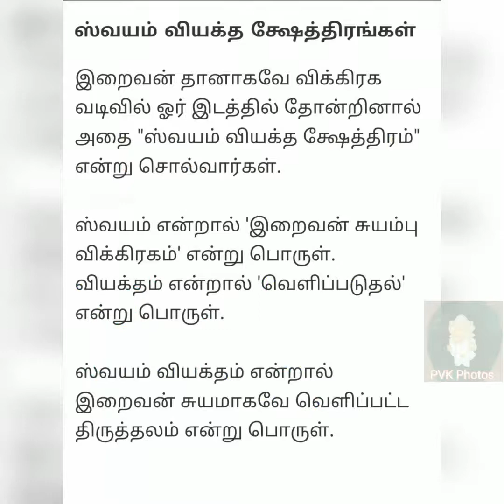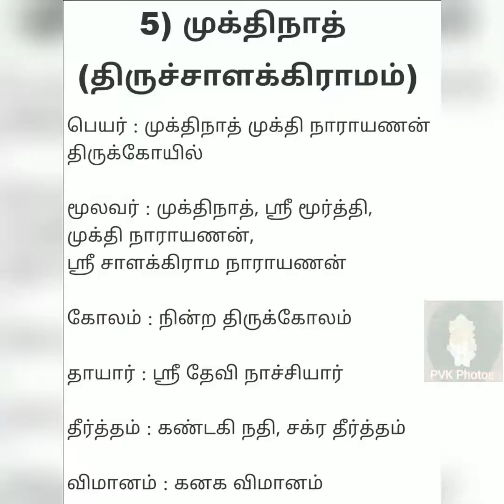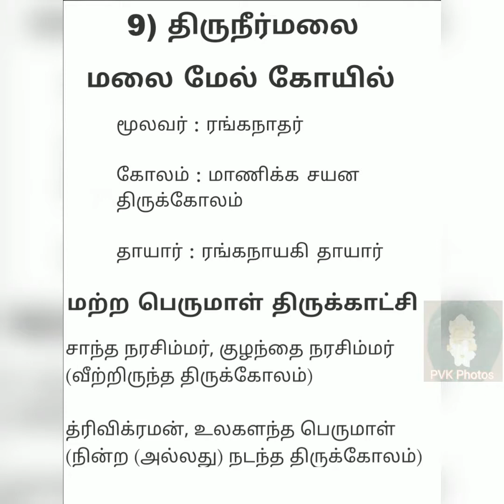ஸ்வயம் வியக்த ஸ்தலங்கள் | சுயம்புவாகத் தோன்றிய திருப்பதிகள் | PVK PHOTOS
ஸ்வயம் வியக்த க்ஷேத்திரங்கள்

1) திருவரங்கம்
2) திருவேங்கடம்
3) ஸ்ரீ முஷ்ணம்
4) தோத்தாத்ரி
5) திருச்சாளக்கிராமம்
6) நைமிசாரண்யம்
7) திருவதரியாச்ரமம்
8) புஷ்கர்

PHOTOS ARE DOWNLOADED FROM